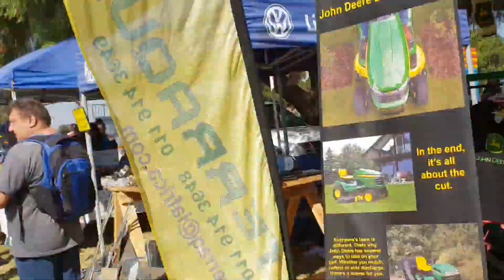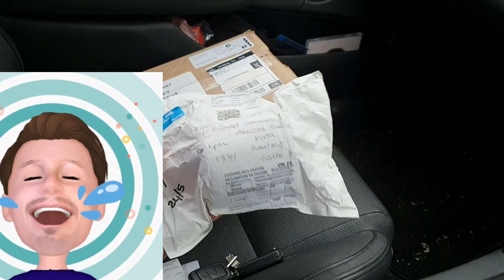Saturday's 2nd part up to today !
Had to make this video to show the rest of the car show on Saturday and a few things that happened during the last few days!
From tigers to computers !
Just a vlog about some things that happened this week!